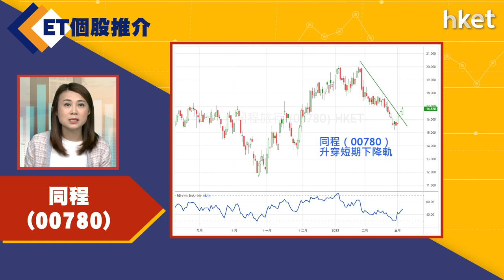【ET個股推介】同程（00780）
今日ET個股推介－同程（00780）